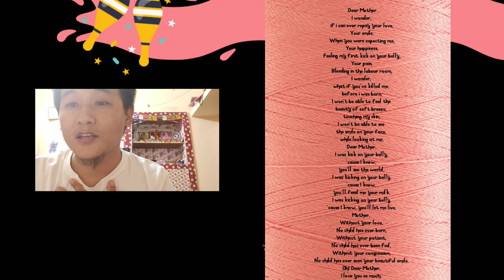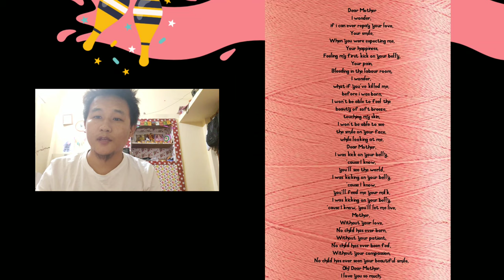VLOG: MOTHER'S DAY/ MAY 10/ TIBETAN YOUTUBER